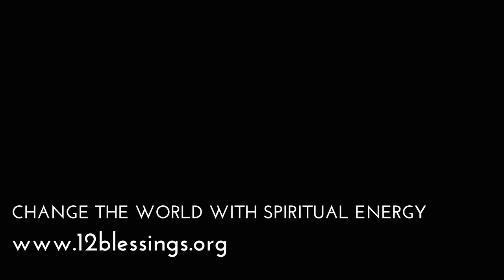Serve and become unstoppable (words of Master of Yoga Dr George King)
In perhaps one of the most hopeful and inspiring messages that has ever been given, Master of Yoga Dr. George King says: if you are giving Service, you will overcome whatever forces that try to stop you, because there is not any force in the whole galaxy that can.

The Nine Freedoms are a series of cosmic transmissions (communications) given by a great and wise extraterrestrial intelligence known as “Mars Sector 6”, through the trance mediumship of Dr. George King.

Have you watched our manifesto video yet?